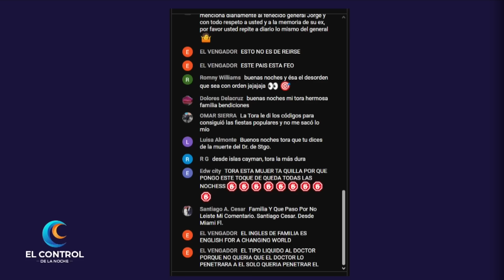EL JUEGO DE LA HOM0S3XUALI4AD - TORA TV